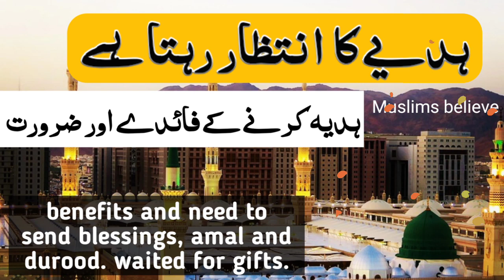darood o amal hadiya krne ki zarorat | hadiye ka intezar rehta he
hadiya krne ki barkat zaroorat or fazilat.
amal darood zikr o azkar nafil sadqa ye sb jb hm qabristan walon ko hadiya krte hain to kiya barkat fazilat faiz milta he iska soch b nahi skte. hadiye ki zarorat zindo or murdon dono ko hoti he. agr hm hadiye krte rahain to qabristan walon ko iska intezar rehta he.